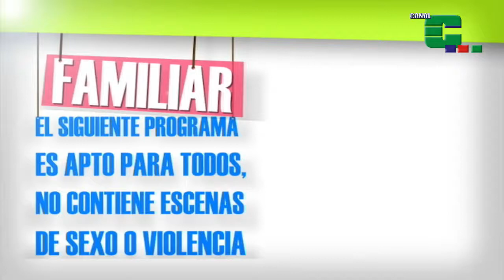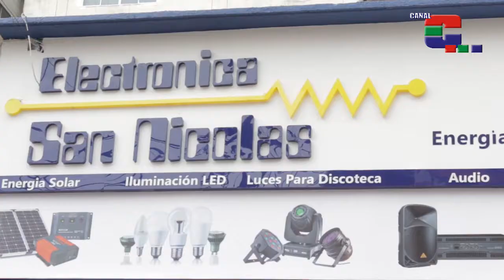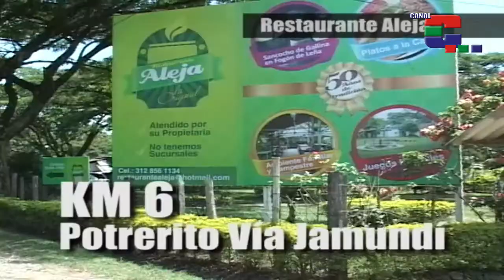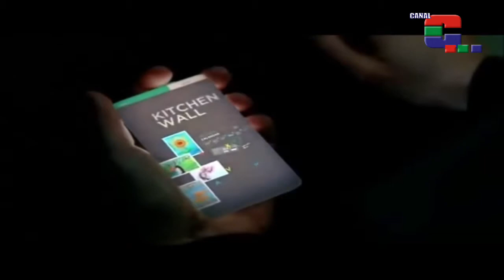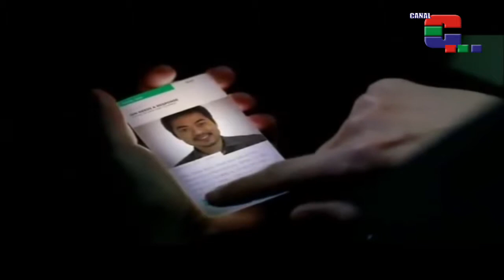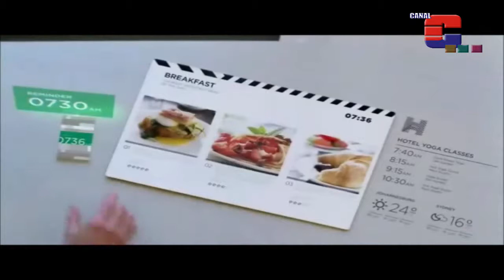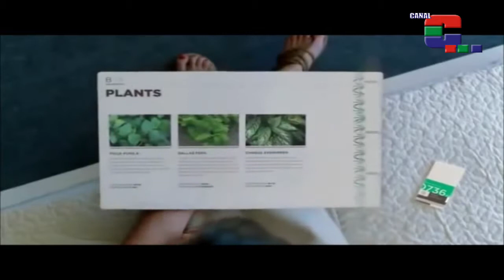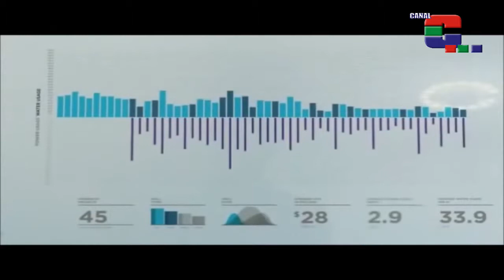Tablero Juridico 06 febrero 2018